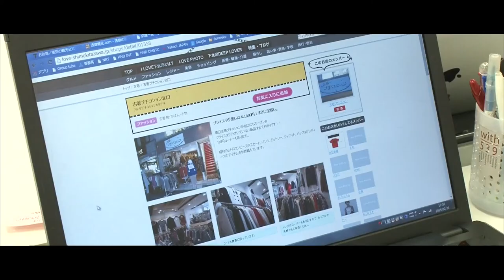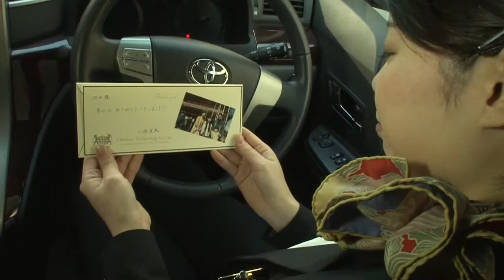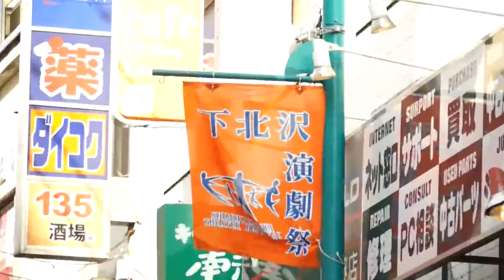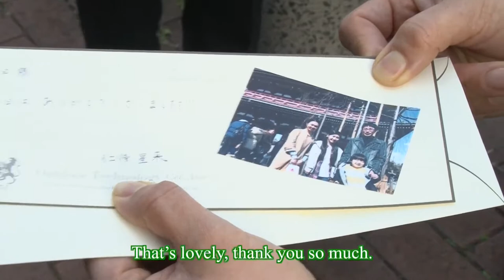Customized Tokyo Limo Tour Presented By Outech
Looking for something special and　hassle-free? Customize your visit to Tokyo. We offer personalized half day, full day and multi-day private guided tours, in a comfortable vehicle, chauffeured by an English-speaking tour guide.